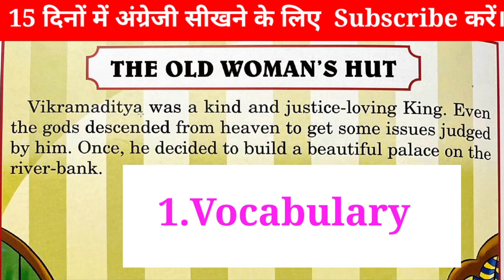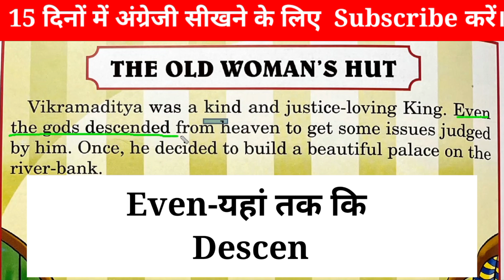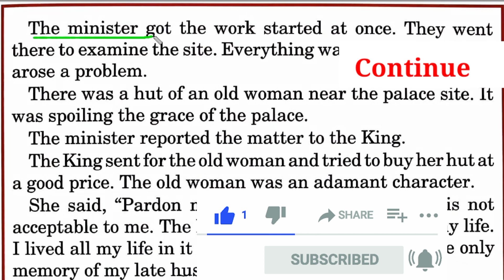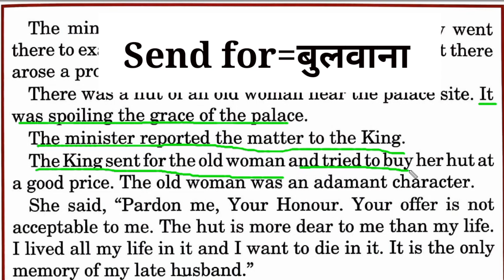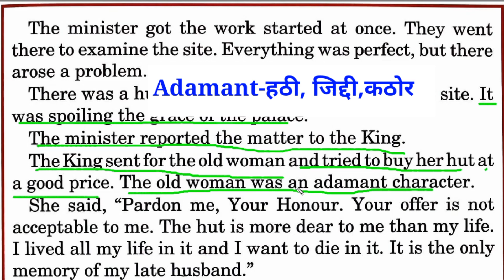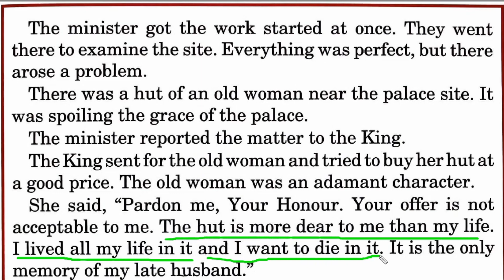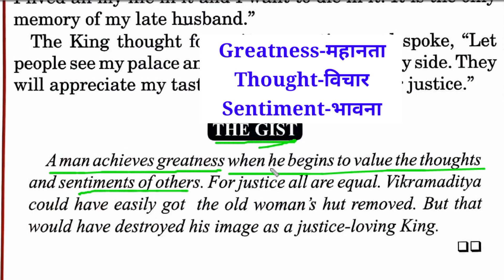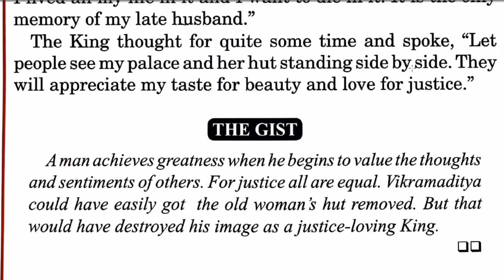Reading English practice | The Old Woman's Hut | Improve your pronunciation in English | Story 49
अंग्रेजी पढ़ना कैसे सीखें | Reading Practice ( Improve your pronunciation in English | Class 2

How to improve English By Reading| Reading Practice, Improve your pronunciation in English | Class 3

Ugliness saves panchtantra stories

This is the best way to read English and improve your pronunciation. You can learn new words through this method and also improve your fluency in English by imitating my voice. In this video I have tried to read out a story or your English reading practice.

Englih padhna kaise sikhe? How to
read English?

Your Quaries:-
THE HOLY GANGA Class 7 LESSON 2  | हिंदी अनुवाद | Improve your pronunciation in English

panchtantra short
panchtantra short story in english
panchtantra short story in hindi
panchatantra short stories
in english
panchtantra short
panchatantra short stories
panchatantra short stories in hindi
panchatantra short film
panchtantra short story in sanskrit
panchatantra short
panchatantra short stories
in kannada

the ant and the dove story in english writing
the ant and the dove class 5

class fifth and and dove
class 5th english reader
class 5th class class

how to learn englaih
 how to learn english in
duolingo app
how to learn english grammar
englishreader-II
daily use english sentences daily use english sentences for kids

daily use english sentences in school for students daily
use english sentences in odia
daily use english sentences in
school for teachers

an ant and dove story
english bolna sikhe
grade 1 english reading
the dove and ant story
the holy ganga lesson plan

hospitality management course in malayalam
hospitality trailer
hospitality meaning in hindi
hospitality buzz

two pigeons story
two pigeons story in tamil
two birds story
two birds story in english
the two pigeons short story in english
the magicpot stori,

english padhna kaise sikhe jata hai
english padhna kaise sikhe aasan tarika
english padhna kaise aayega
english padhna kaise sikhe jaave
english padhna kaise sikhen
English reading
english reading forth standerd
english reading
english reading kaise karen
how to talk about daily routine daily routine in english
daily tructures
The Old Woman's Hut
The Old Woman's Hut Panchtantra

the old woman
the old woman hut
the old woman
the old woman story
the old woman feeds the baby on raw meat
the old woman poem summary
the old woman britain's got talent
the old woman who lived in a shoe
the old woman poem
the old woman summary
the old woman and the cow by mulk rai anand

Ugliness saves Pamchtantra stories
a the claver fa
rmer ka question answer
the clever farmer question answer class 5

high level english grammar classes how to write a paragraph in english

Regards
Amit Atariwal